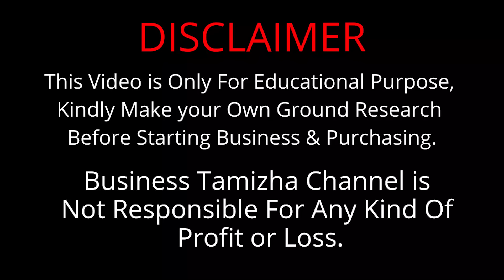80% தள்ளுபடி Wholesale விலையில் சிவகாசி பட்டாசுகள்| Sivakasi Crackers Business Tamizha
This Video is about Sivakasi Crackers in Wholesale Price.

இந்த வீடியோவில் சிவகாசி பட்டாசுகள் நேரடியாக சிவகாசியில் வாங்குவது பற்றியும், அதனுடைய பழங்கள் பற்றியும் இந்த வீடியோவில் முழுமையாக காண்பிக்கப்பட்டது.

மேலும் விவரங்களுக்கு:

UNIQUE CRACKERS,

Virudhunagar Sivakasi to Srivilliputhur Main Road,
 No 2/242 B T.Managaseri, opposite to Bell institute of Hotel Management,

Website link for order

Thankyou